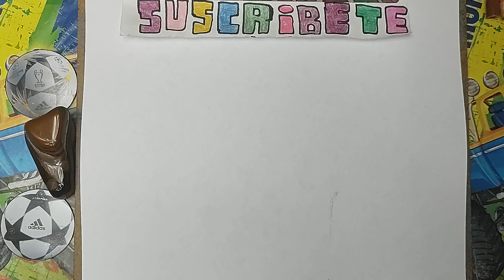Cómo DIBUJAR a🧒NONSENSE🎤 FUNKO POP de FRIDAY NIGHT FUNKIN MOD/How to DRAW NONSENSE FUNKO POP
🧒Hoy aprenderas a DIBUJAR a NONSENSE FUNKO POP super FACIL de FRIDAY NIGHT FUNKIN MOD, alista LAPIZ y COLORES.